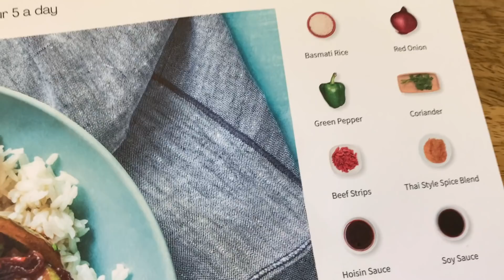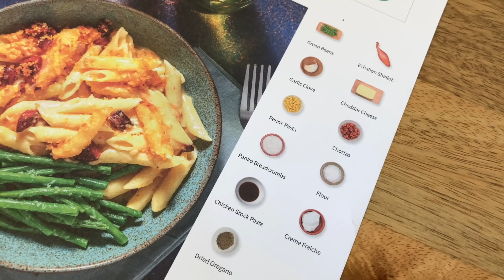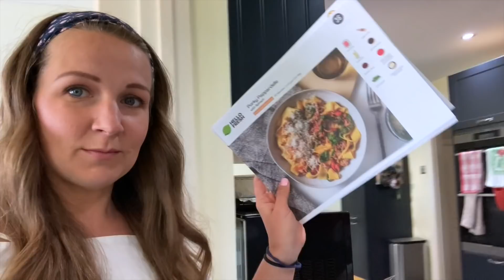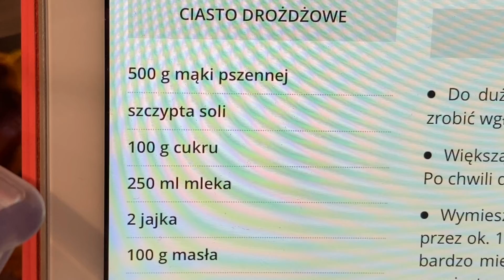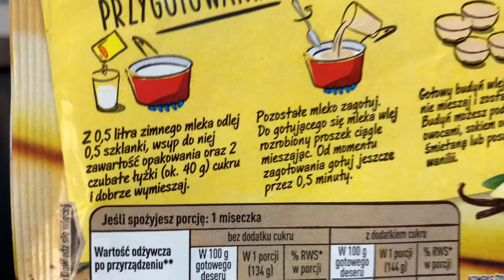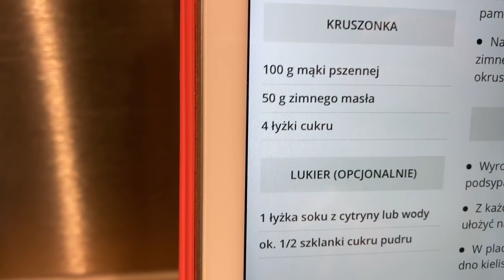Piekę drożdżówki z budyniem | Wizyta siostry | Jedziemy do Dobbies | Małe zakupy w Home Bargains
Witam Was na moim kanale i w dzisiejszym odcinku robię drożdżówki z budyniem (przepis z Kwestii Smaku, link znajdziecie poniżej). Bułeczki wyszły przepyszne więc przepis godny polecenia. Odwiedziła nas również moja siostra. Zabiorę Was również na chwilkę od sklepu Dobbies oraz pokażę Wam moje małe zakupy ze sklepu Home Bargains.

Miłego oglądania xxx

👍🏻 Jeżeli ci się podobał filmik naciśnij kciuk do góry i/albo zostaw komentarz
👉🏻 Zapraszam na mój Instagram agameveryday